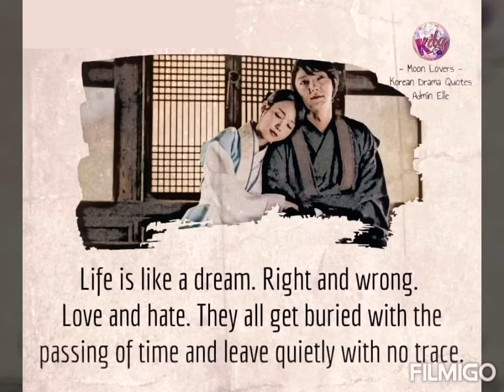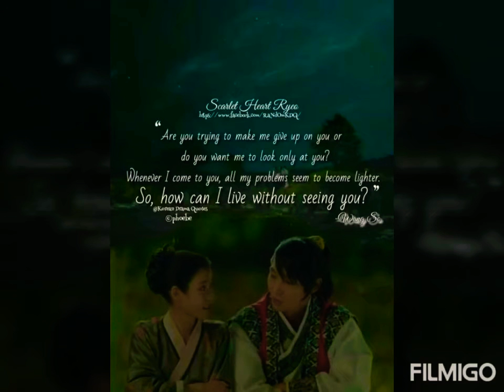Moon Lovers:Scarlet Heart Ryeo - Can you hear my Heart ❤️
Moon Lovers: Scarlet Heart Ryeo (Korean: 달의 연인 - 보보경심 려; Hanja: 달의戀人－步步驚心 麗; RR: Dar-ui yeon-in - Bobogyeongsim ryeo; MR: Tar-ŭi yŏnin - Popokyŏngsim ryŏ) is a South Korean television series based on the Chinese novel Bu Bu Jing Xin. It aired from August 29, 2016 to November 1, 2016 on SBS every Monday and Tuesday at 22:00 (KST) for 20 episodes.

Cast -  Lee_Joon-gi
            Lee Ji-eun
            Kang Ha-neul